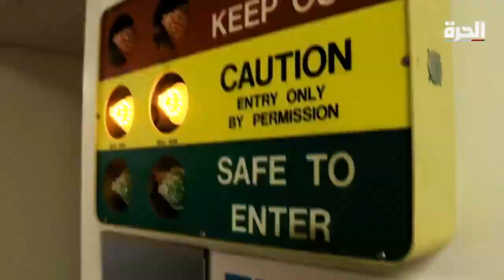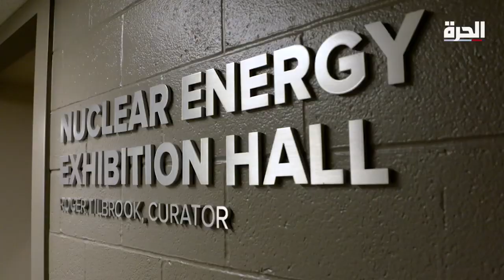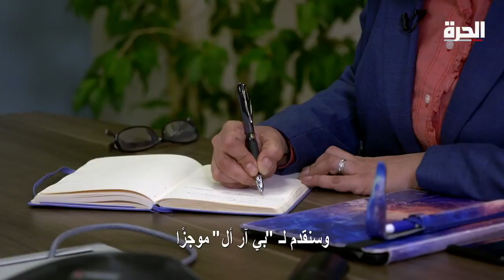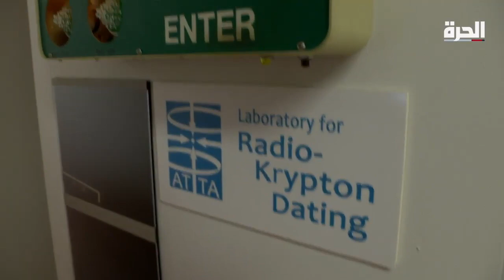My Story (Kawtar Hafidi) Alhurra recorded in 2018 (broadcasted in 2019)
A documentary production of Alhurra TV called "My story". It was broadcasted in 2019.